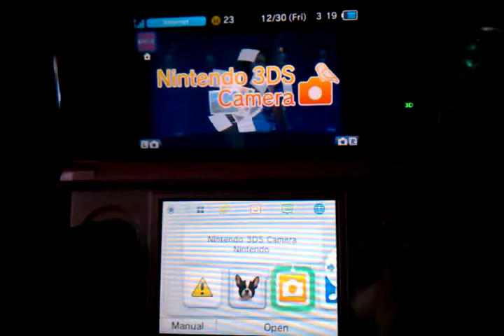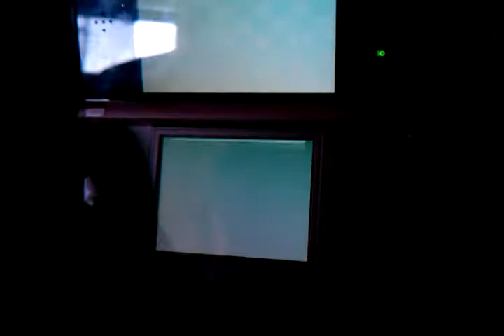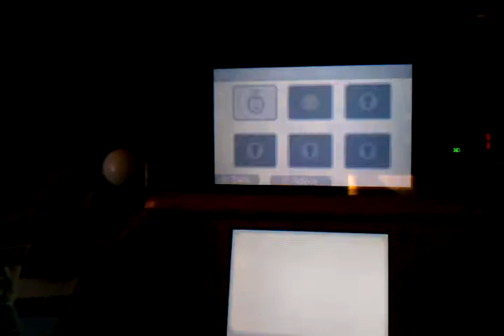Sym's Nintendo 3DS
December 30, 2011 - Sym's Nintendo 3DS review 🤷🏾‍♂️